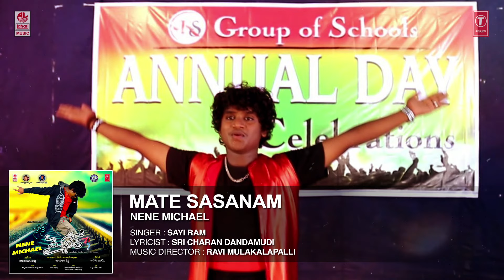Mate Sasanam Full Song | Nene Michael Telugu Movie Songs | Rohit Chandra, Shraya | Telugu Songs 2017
Lahari Telugu Presents Mate Sasanam Song from new movie Nene Michael starring Rohit Chandra, Shraya. Produced By Krishna Chandra Bihary under the Banner Kalaa Sadhana Productions and Directed by Kalaa Sadhana Krishna & Music by Ravi Mulakalapalli.

Song Name: Mate Sasanam
Album/Movie: Nene Michael
Artist: Rohit Chandra, Shraya
Singer: Sayi Ram
Music Director: Ravi Mulakalapalli
Lyricist: Sri Charan Dandamudi
Music Label: Lahari Music